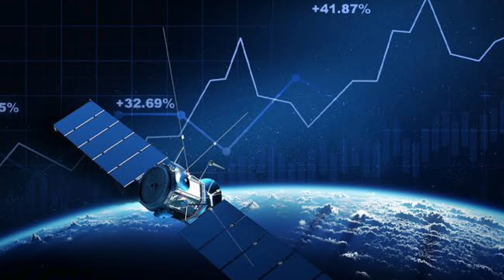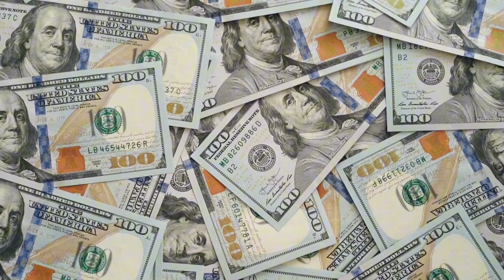Germany's Hypersonic Spaceplane: A Game-Changer in Space & Defense?